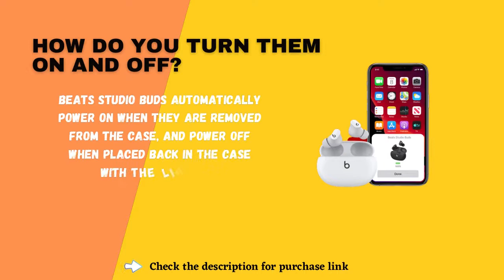best Beats Studio Buds – True Wireless Noise Cancelling Earbuds review | Top 5 Earbuds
best Beats Studio Buds – True Wireless Noise Cancelling Earbuds review | Top 5 Earbuds Software updates will occasionally be made available to enable new features or improve the product experience. These ‘silent’ updates are automatically enabled when connected to an Apple device. To stay up to date on an Android device, download the Beats app from Google Play.